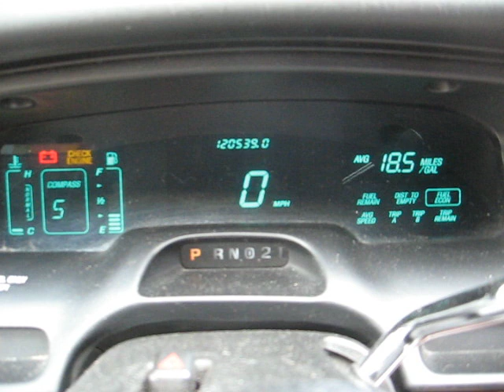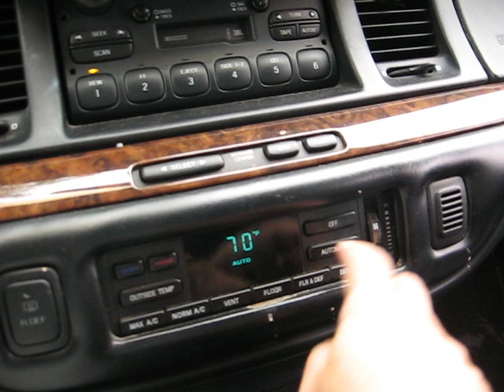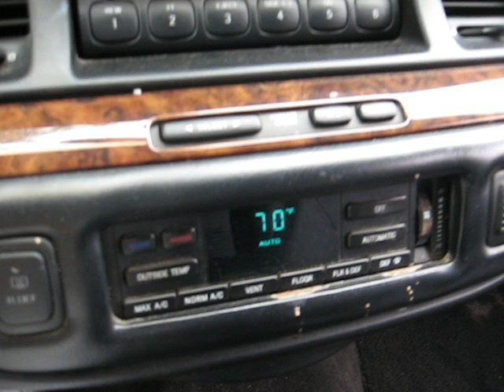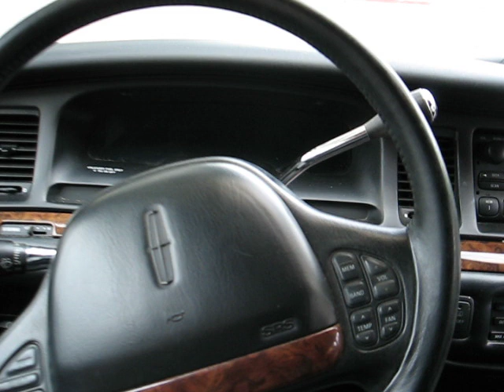1995 Lincoln Town Car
1995 Lincoln Town Car Signature Series. 120,539 miles at the time of the video.